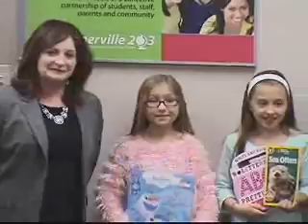NOV 17 2014 BOE MEETING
For links to this and past board documents please go to the site below: